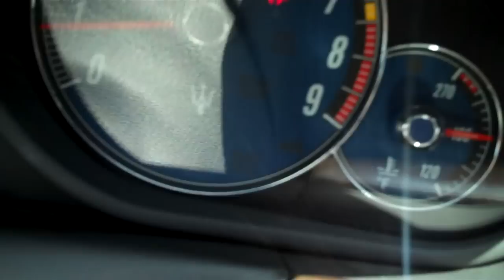Maserati 2010 GranTurismo S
sweet ride !!!